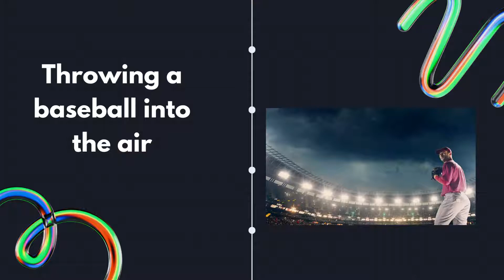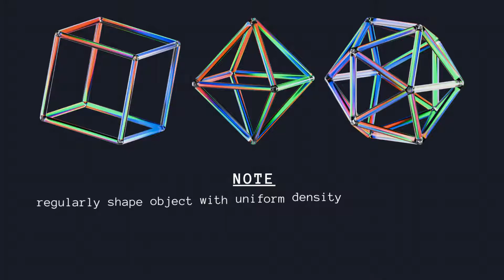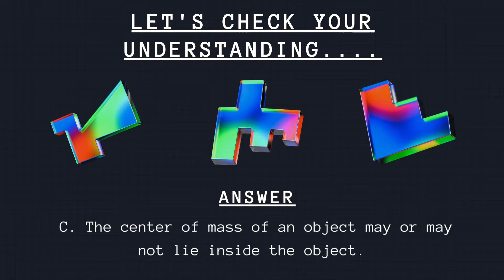Center of Mass and Geometric Center ||General Physics 1|| Grade 12 STEM Subject